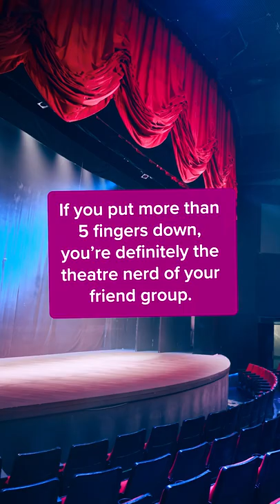Put A Finger Down Broadway Show Edition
Who put all their fingers down?